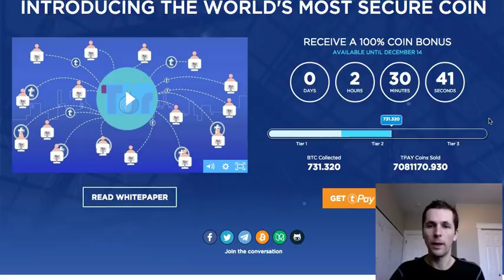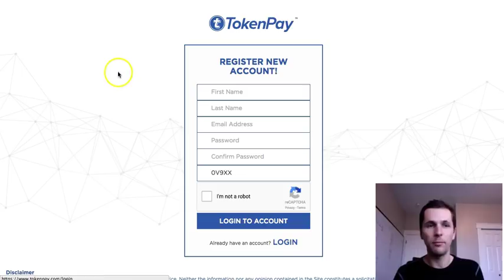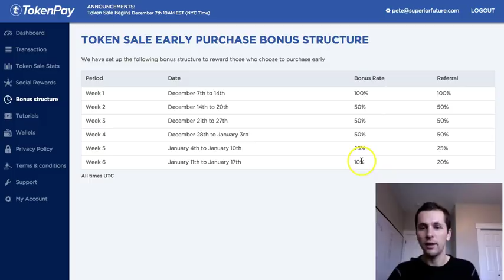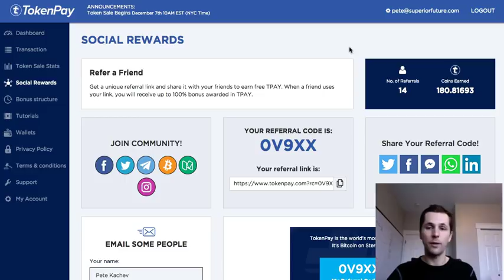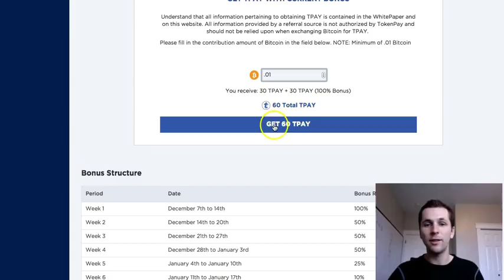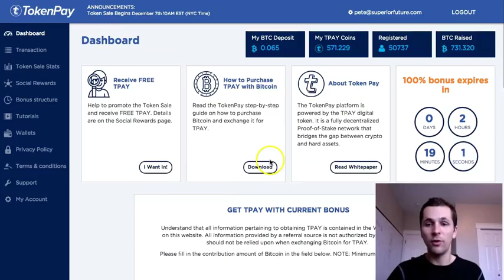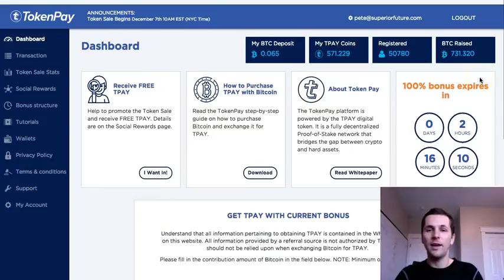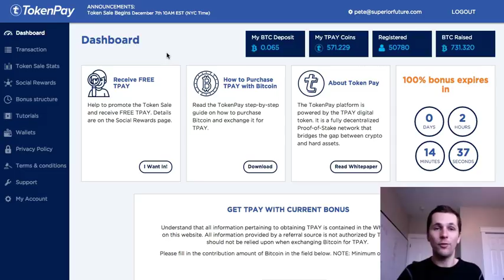TokenPay New Huge ICO - Token Pay Will Be Paypal & Stripes Biggest Competition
4New ICO is the newest one we are investing into [STEP #1] Go Here to Get Access

[STEP #2] If You Have No Bitcoin Wallet, Setup a Free Coinbase Exchange Account

Hi Pete Here,

OK... There's always a bigger risk when theres bigger profits to be made. I always try to recommend the best ICO's to position yourself up for, that can get us amazing ROI's.